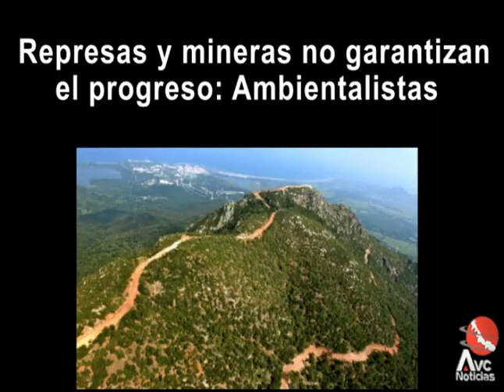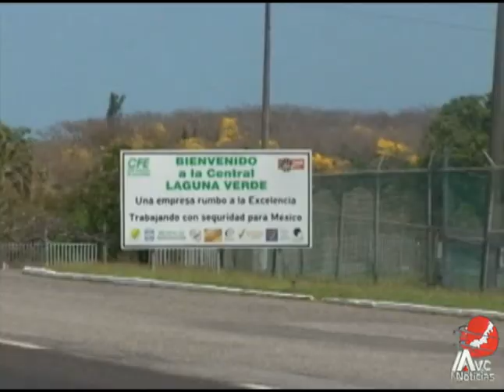Represas y mineras no garantizan el progreso de Veracruz: Ambientalistas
En la entidad se cuenta con 112 proyectos de represas y 5 minerías que en lugar de garantizar el progreso y el desarrollo de la sociedad sólo atentan gravemente contra el medio ambiente, coincidieron ambientalistas durante la culminación del foro Resistencias y Alternativas por el Derecho al Hábitat en el Sureste de México.
Sostuvieron que tan sólo en lo que se refiere al proyecto hidroeléctrico El Naranjal se corre el riesgo de desviar la mayor parte del caudal del río Blanco, lo que con el paso del tiempo se generaría una grave escasez del vital líquido.
Agregaron que este proyecto también afectaría al río Metlac a lo largo de 22 kilómetros, lo que impactaría a un sinnúmero de localidades del municipio de Amatlán.
El cauce del agua sería desviado para llegar a dos tanques reguladores en la parte alta del cerro San José de Gracia y, posteriormente introducirlo a tuberías conectadas hasta llegar ala comunidad deXúchilez para hacer funcionar la casa de máquinas.
Precisaron que el proyecto generaría unos 305-360 megawatts, lo que lo transformaría en la novena hidroeléctrica más importante de la nación y la más importante del estado.
Sin embargo, advirtieron que su impacto ambiental es más grave que los beneficios, pues reiteraron que el impacto a la naturaleza avanzaría paulatinamente, principalmente por la escasez del agua, pues esta obra también atenta contra los humedales.
Con relación a la minera de Caballo Blanco, los ambientalistas señalaron aseguraron que la devastación a la naturaleza es inmensa. Se han talado árboles, erosionado suelos y desgajado con detonaciones de dinamita cerros importantes abastecedores de fuentes de agua en la región de Actopan y Alto Lucero.
Añadieron que la minera, enfocada a la explotación de oro, también podría ocasionar en cualquier momento una fisura en algún reactor de la núcleo eléctrica de Laguna Verde para generar una fuga radioactiva que ponga en riesgo la vida de miles de habitantes.
Sostuvieron que la tala de árboles es imparable para dar paso a la minera y que pese se asegura que las áreas verdes serán repuestas a través de proyectos de reforestación aclararon que difícilmente podrá reponerse el área natural afectada que contaba con más de cien años de existencia.
Finalmente, comentaron que la tala inmoderada de árboles en la alameda del puerto de Veracruz no ha sido explicada por la alcaldesa, Carolina Gudiño Corro, por lo que no descartaron que favorezca a ciertas constructoras.
En el foro participaron Gabriela Sáenz Cadena, del Colectivo Espacio Verde, y Emilio Rodríguez, Marco Antonio Muñoz y Filemón Rodríguez, de la organización social Lavida.